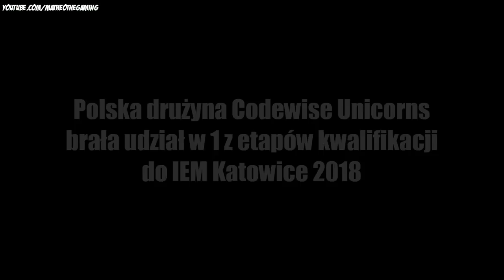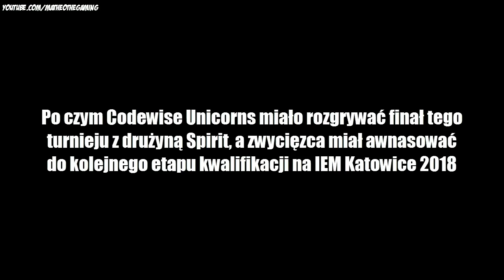SNAX O PPL-u xD, TEAM IZAK ROG, AGO WYGRYWA KOLEJNE 6000$ - CSGO BEST MOMENTS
SZYBKA I BEZPIECZNA WYMIANA, TANIA PROWIZJA I OGROMNY WYBÓR